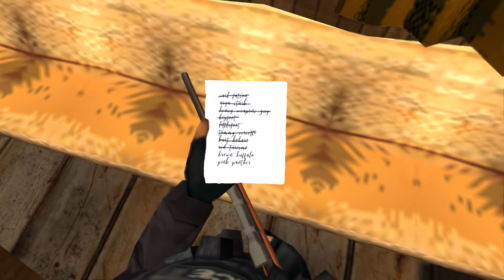The Book (of the Wise Sheep)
CJ runs into Big Smoke who pulls him into an adventure full of brawl, lust, and mystery.

A shout out to Junior_Djjr for his awesome mods and help! Check out his Mixmods!

0:53 - "Gas Pedal" by Diamond Ortiz
1:29 - "Broadway" by "Josh Lippi"
1:57 - "The Park" by "Steven O'Brien"
7:03 - "Philly Crew" by Danny Kean
11:31 - "1975" by Josh Kirsch
13:01 - "Scraping the Sewer" by Doug Maxwell
13:55 - "Roundup on the Prairie" by Aaron Kenny
14:56 - "Shawl Paul" by Norma Rockwell